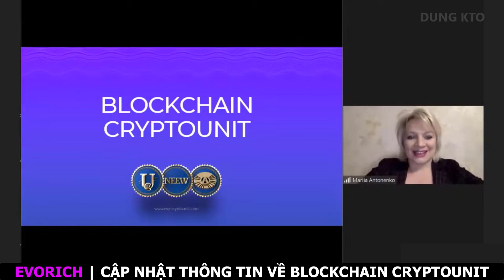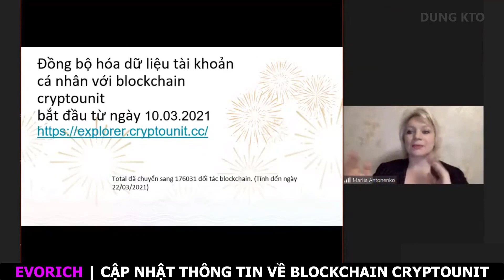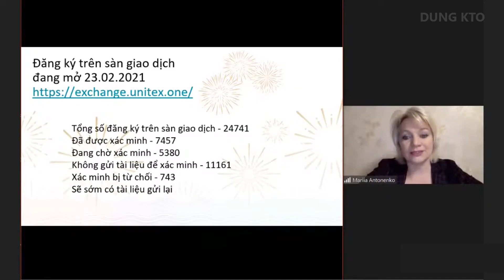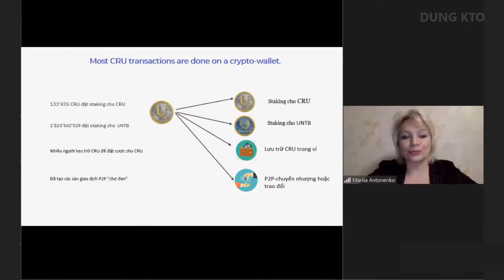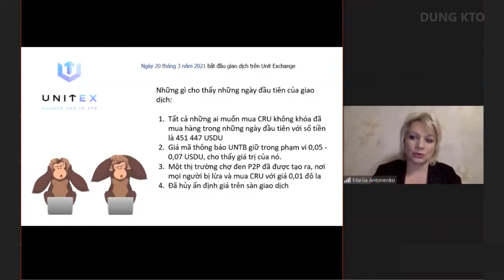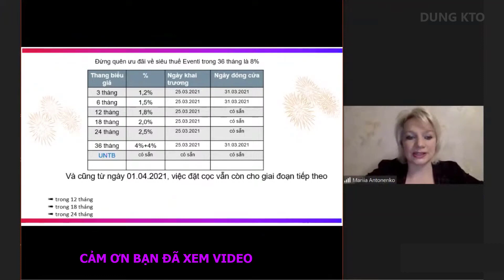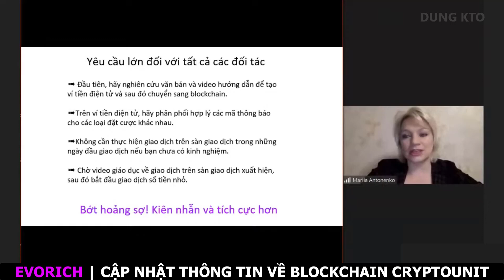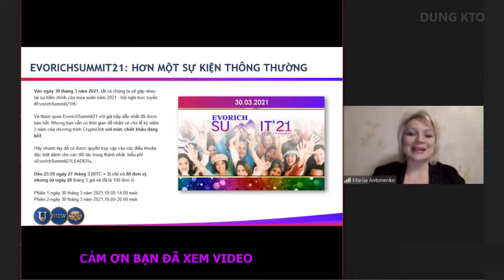EVORICH | Cập nhật thông tin về Blockchain CryptoUnit (25-3-2021)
Evorich là một dự án với sứ mệnh toàn cầu, được thiết kế để giới thiệu Sự phát triển kinh tế mới của thế giới (NEEW) đến mọi nơi trên hành tinh.

✅ NEEW là chiến lược lý tưởng cho sự phát triển của các thành phố riêng lẻ và thậm chí toàn bộ quốc gia, dựa trên sự tham gia của mỗi người vào hoạt động của các công ty mà họ sử dụng dịch vụ.

Bạn có thể cập nhật thông về những gì Evorich đang làm trên kênh của tôi, cũng như cập nhật các tin tức, chương trình khuyến mãi và sự kiện mới nhất.

✅ Những gì bạn sẽ tìm thấy ở video này:
🔹 Cập nhật thông tin về Blockchain CryptoUnit (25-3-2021)
Hỗ trợ đối tác/tiếp thị liên kết EVORICH TOÀN CẦU: 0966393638 (Có Zalo, Telegram) - Mr Dũng - KTO
💎 Cơ hội sự nghiệp, giàu có, bên vững và hạnh phúc đến từ EVORICH.

☎️ Holine: 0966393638 (zalo, fb, telegram)

** VỀ TÔI
Tôi luôn đam mê chia sẻ kiến thức, kỹ năng, kinh nghiệm và luôn tìm kiếm lợi nhuận trong thị trường tài chính, lĩnh vực Fintech 4.0. Giúp giảm thiểu rủi ro đến mức thấp nhất có thể và cảnh báo các dấu hiệu lừa đảo, bất ổn của các mô hình tài chính tiềm ẩn rủi ro cao.
KẾT NỐI VỚI KTonline - KIẾM TIỀN ONLINE & ĐẦU TƯ 5.0
☎️ Holine: 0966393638 (có zao, telegram, fb)